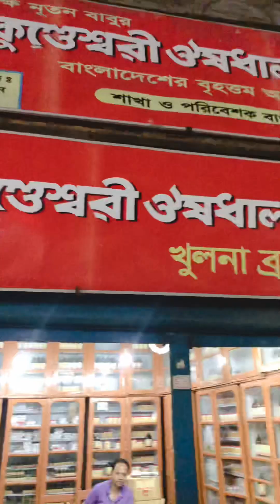হোটেল ডিলাক্স নিয়ে এলো নতুন কিছু খাবার,এছারা রাস্তায় দাড়িয়ে কিনলাম নতুন জামা আর খেলাম ভুট্টা গরম গরম